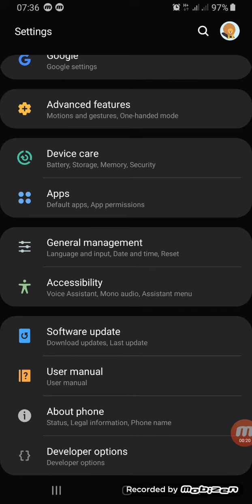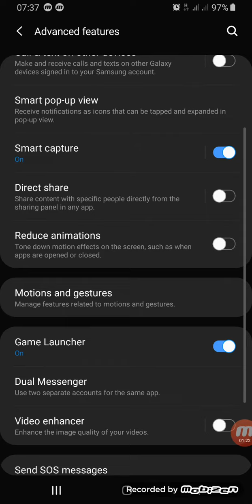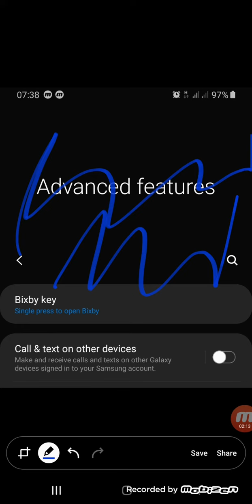How to take long screenshot on Samsung S8+